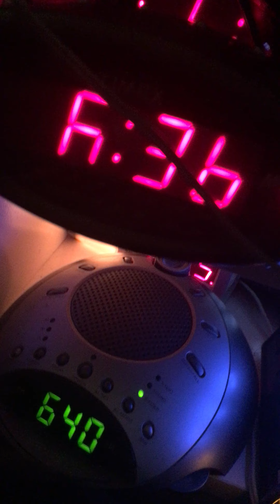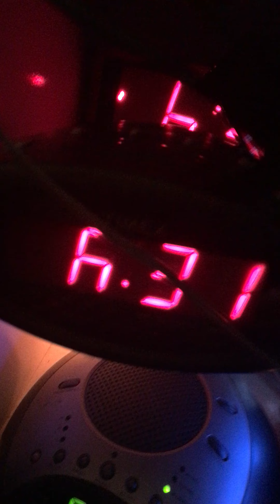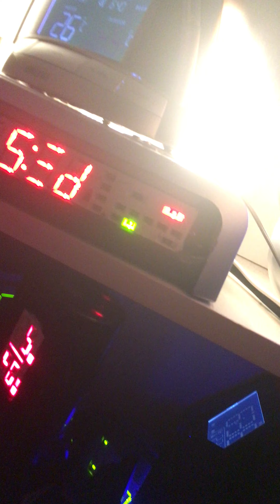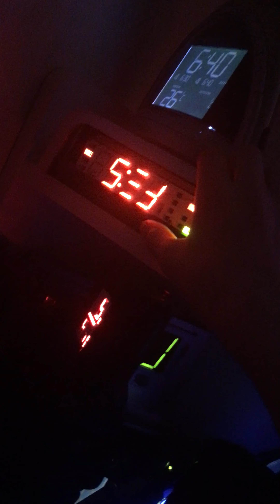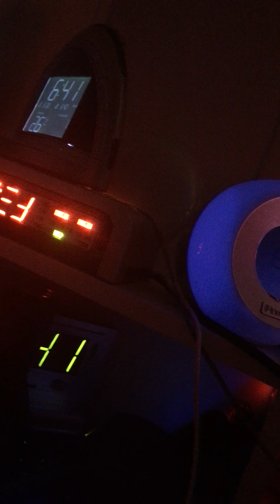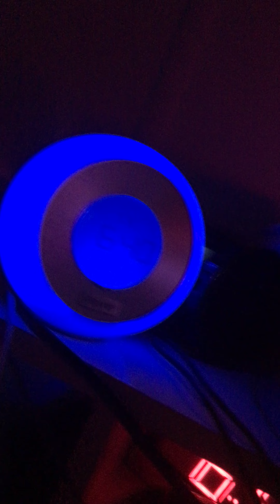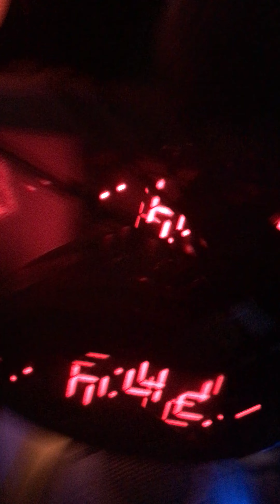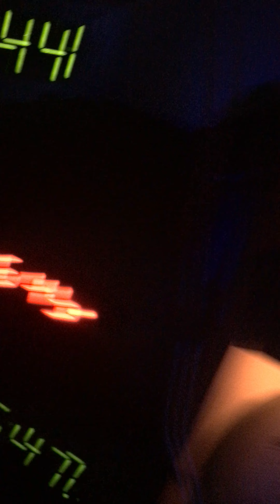June 9, 2023